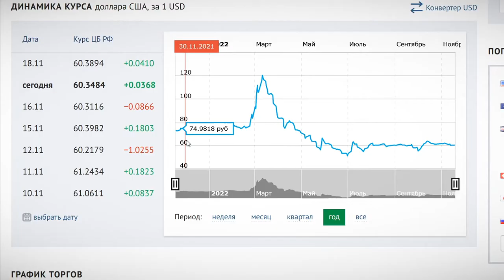Какой курс рубля выгоден России